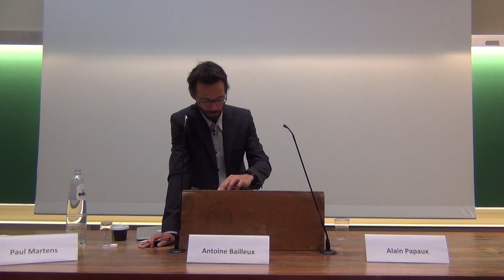Colloque en l’honneur de François Ost – Participation de Jacques Chevallier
Jacques Chevallier : L’État de droit au défi de l’État sécuritaire
Table: Fondements et avenir du droit et de la justice
Présidence: Antoine Bailleux